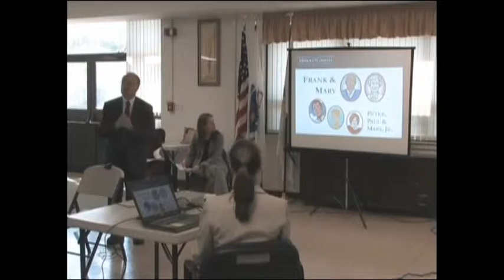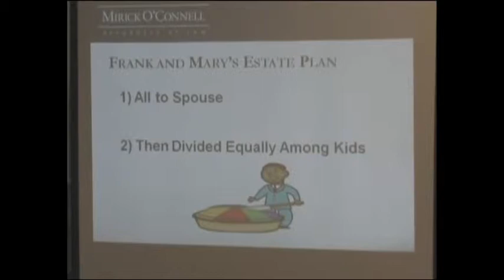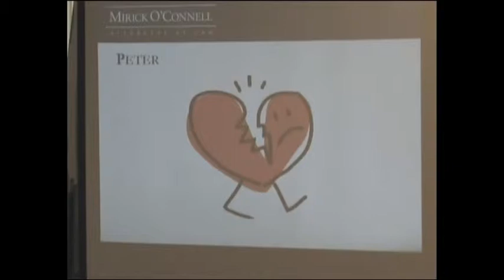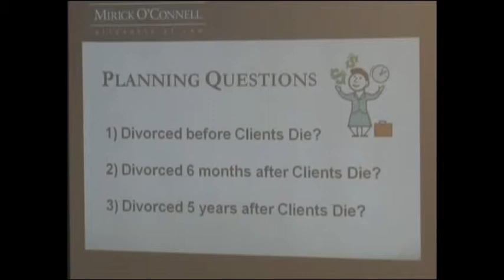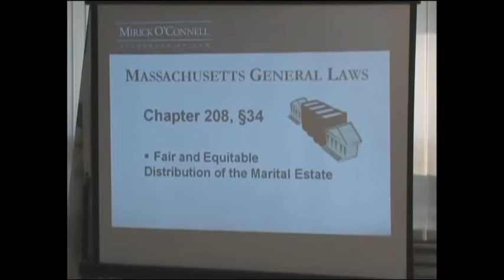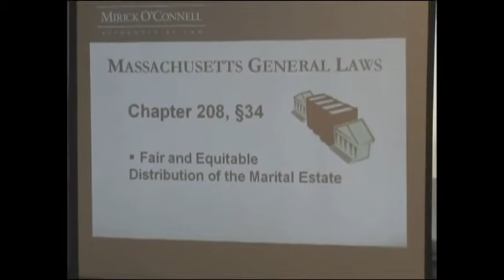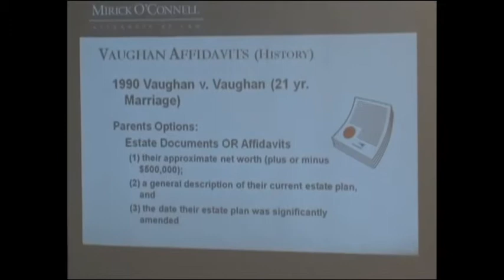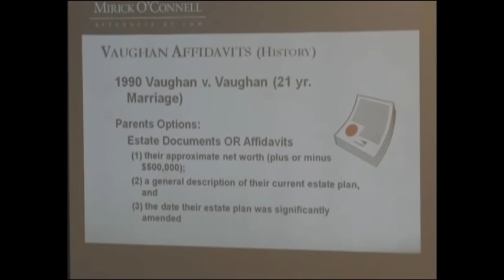Wills 202 - "Protecting Your Children" (Part 1) - Grafton - 5/17/2012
Attorney Arthur Bergeron and invited guests discuss how to protect your children by planning ahead.